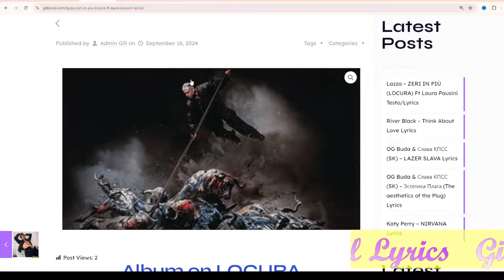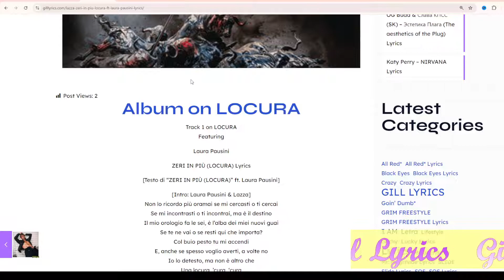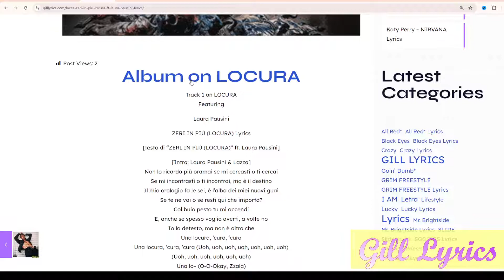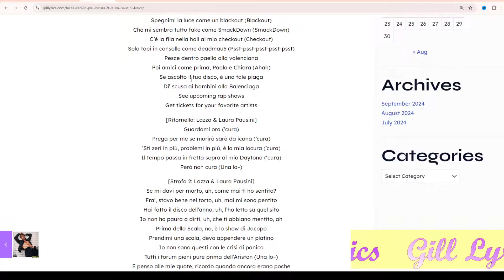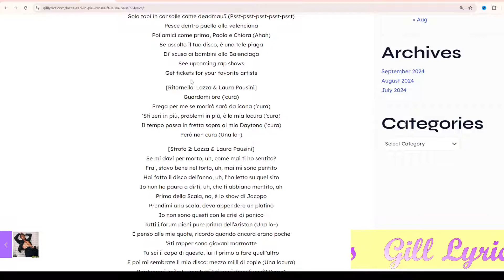Lazza – ZERI IN PIÙ (LOCURA) Ft Laura Pausini Testo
Album on LOCURA
Track 1 on LOCURA
Featuring

Laura Pausini

ZERI IN PIÙ (LOCURA) Lyrics

[Testo di “ZERI IN PIÙ (LOCURA)” ft. Laura Pausini]

[Intro: Laura Pausini & Lazza]
Non lo ricordo più oramai se mi cercasti o ti cercai
Se mi incontrasti o ti incontrai, ma è il destino
Il mio orologio fa le sei, è l’alba dei miei nuovi guai
Se te ne vai o se resti qui che importa?
Col buio pesto tu mi accendi
E, anche se spesso voglio averti, a volte no
Io lo detesto, ma non è altro che
Una locura, ’cura, ‘cura
Una locura, ‘cura, ’cura (Uoh, uoh, uoh, uoh, uoh, uoh, uoh)
(Uoh, uoh, uoh, uoh, uoh, uoh)
Una lo– (O-O-Okay, Zzala)

[Strofa 1: Lazza & Laura Pausini]
Very nice, supercar da Miami Vice
Mentre sto puntando centomila, Crazy Time
Sulla base faccio tricks come Jedi Mind
Col destino scritto sulla fronte come Gemitaiz (Ahahah) (Una locura)
Hai il ferro nel video, tolta la maschera (‘cura)
Resti una barzelletta, fra’, come le mie da Cattelan (Pah-pow) (‘cura)
Mi auguro ‘sto trend presto passerà
Mettere me con te è come la Darsena con l’Arsenal (Pah-pow)
Spegnimi la luce come un blackout (Blackout)
Che mi sembra tutto fake come SmackDown (SmackDown)
C’è la fila nella hall al mio checkout (Checkout)
Solo topi in consolle come deadmau5 (Psst-psst-psst-psst-psst)
Pesce dentro paella alla valenciana
Poi amici come prima, Paola e Chiara (Ahah)
Se ascolto il tuo disco, è una tale piaga
Di’ scusa ai bambini alla Balenciaga

[Ritornello: Lazza & Laura Pausini]
Guardami ora (’cura)
Prega per me se morirò sarà da icona (’cura)
‘Sti zeri in più, problemi in più, è la mia locura (’cura)
Il tempo passa in fretta sopra al mio Daytona (‘cura)
Però non cura (Una lo–)

[Strofa 2: Lazza & Laura Pausini]
Se mi davi per morto, uh, come mai ti ho sentito?
Fra’, stavo bene nel torto, uh, mai mi sono pentito
Hai fatto il disco dell’anno, uh, l’ho letto su quel sito
Io non ho paura a dirti, uh, che ti abbiano mentito, ah
Prima della Scala, no, è lo show di Jacopo
Prendimi una scala, devo appendere un platino
Io non sono questi con le crisi di panico
Tutti i forum pieni pure prima dell’Ariston (Una lo–)
E penso alle mie quote, ricordo quando ancora erano poche
‘Sti rapper sono giovani marmotte
Tu sei il capo di questo, lui il primo a fare quell’altro
E poi mi sembrate il mio disco: mezzo milli di copie (Una locura)
Perdonami, milady, ma tutti ‘sti geni dove li vedi? (‘cura)
Io odio ‘sta gente che non si eleva (No)
Quello di cui sei fan per farsi
quella foto che ha in mano il cash (‘cura)
Saranno un paio di mesi che preleva (Brr)

Guardami ora (‘cura)
Però non cura

[Outro: Laura Pausini]
Una locura
Ti fa impazzire, poi ti prende in giro
Se vuole, sa perfino toglierti il respiro
Ma col passar del tempo svanirà